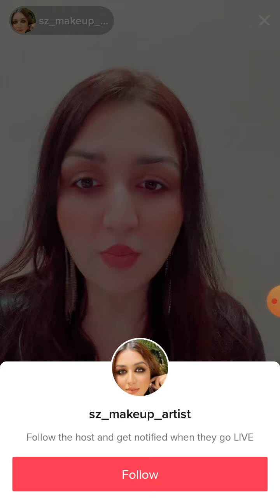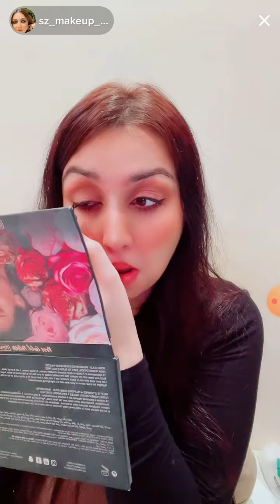see my makeup